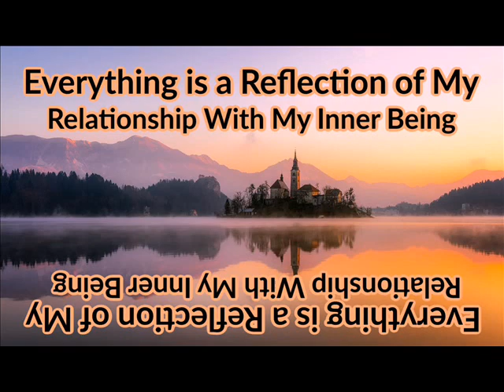Open Portals with Open Ended Questions - Loop For Expectations / Manifestations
Spiritual awakening tips to support a balanced and harmonized 5D heart and mindset. Lightworkers and starseeds standing in their power.
Honoring all the emotions and doing shadow work when it shows up. Healing inner child wounds and activating multidimensional abilities.

You are invited to play and co create with me.